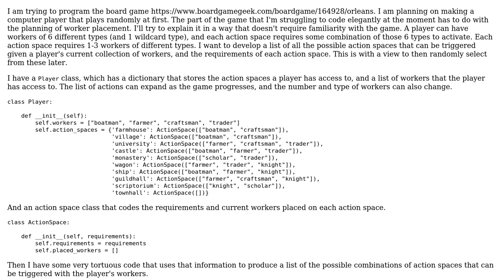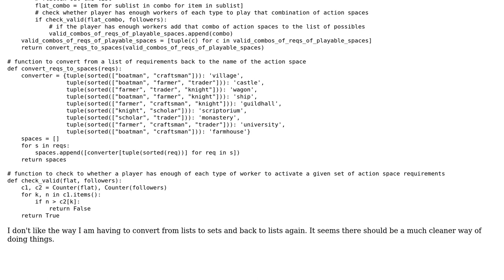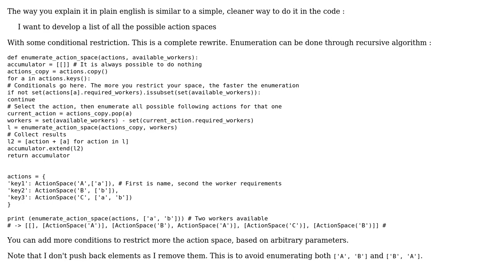Code Review: Worker placement in Orleans board game/combinations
With thanks & praise to God, and with thanks to the many people who have made this project possible! | Content (except music & images) licensed under CC BY-SA | Music | Images & others | With thanks to user TaxpayersMoney user Jamal user Arthur Hv and the Stack Exchange Network Trademarks are property of their respective owners. You are responsible for your own actions.